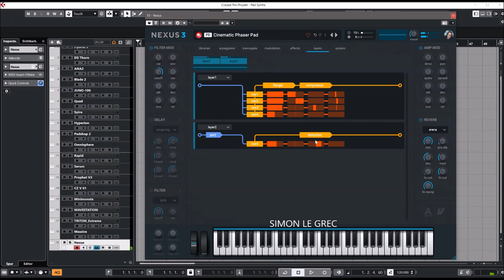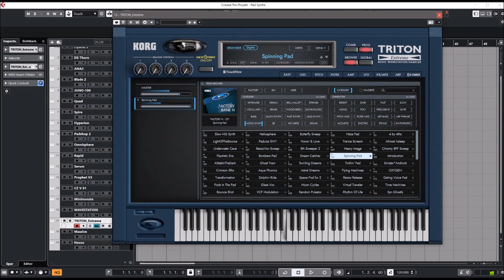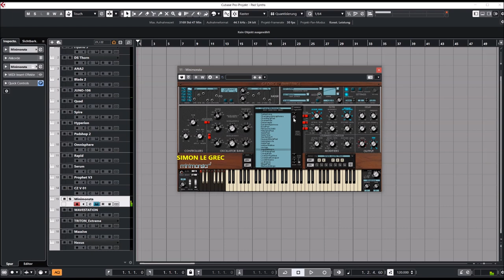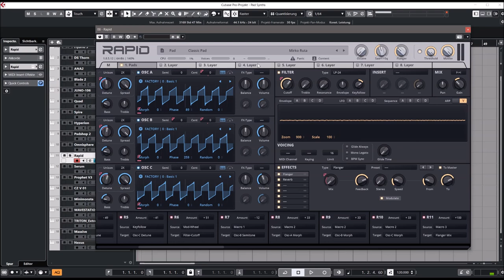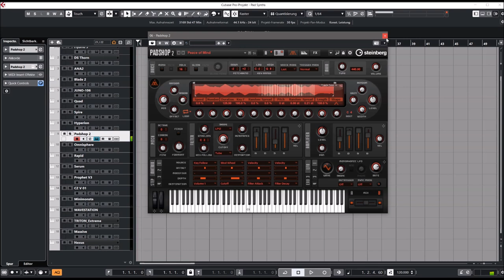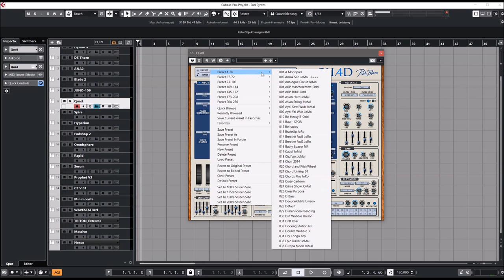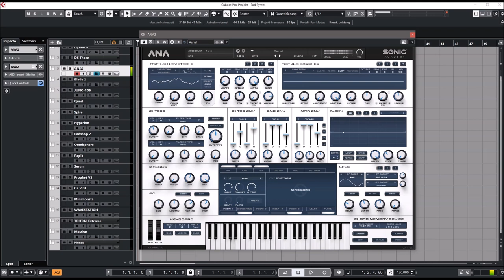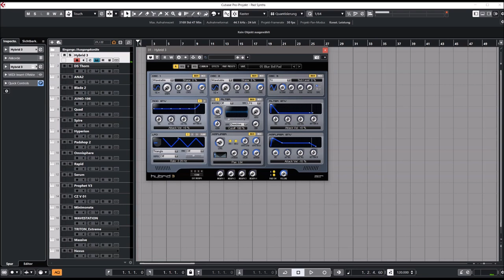Best VST Plugins 2021 | Top "PAD" Synths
00:00 Nexus Complete 2.5.3
02:20 Massive
04:15 Triton Extreme 2.2.2
06:39 Wavestation 2.2.2
08:32 Minimosta
10:07 CZ V
10:32 Prophet 5 V
13:01 Serum
14:41 Rapid 1.8.5
16:28 Omnisphere 2.7
17:58 Padshop 2
20:12 Hyperion
22:29 Spire
24:31 Quad
26:41 JUNO-106
28:17 BLADE 2
29:47 ANA2
30:48 THORN
32:50 Hybrid 3

NI - Massive
MASSIVE contains over 1300 sounds, all crafted by leading artists and sound designers. The efficient search and intuitive filter functions let you find presets according to specific characteristics and attributes.

Korg - Triton Extreme
The TRITON released in 1999 came with high-quality PCM samples capture at a sampling rate of 48kHz, which was remarkable at the time.

GForce | Minimosta
The GForce Minimonsta virtual synth begins with classic analog synthesizer sound and adds an onslaught of cool new features

Xfer Records -  Serum
Serum has a Wavetable editor built right in- you can create your own wavetables in a variety of ways.

Spectrasonics - Omnisphere 2.7
Omnisphere 2.7 includes a stunning new “Hardware Library” with over 1,600 new patches created by Eric Persing and the renowned Spectrasonics Sound Development team.

Steinberg - Padshop 2
At the heart of this synth are two co-existing sound engines — granular and spectral oscillator — which could not be more different, but united in allowing you to work with samples at a new microcosmic level.

Wavesequencer - Hyperior
An unlimited sound design playground inspired by 80’s legends such as Vangelis, Jean-Michel Jarre and Brian Eno, Hyperion is a contemporary digital modular masterpiece.

Reveal Sound - Spire 1.5.8
Over 900 factory presets including complex arpeggios and bass sequences, a versatile assortment of leads, exhilarating pads, plucks, drums and FXs. Spires power is his simplicity.

Rob Papen - Quad
QUAD’s Oscillators are complemented by two top-notch analog-modeled Filters, which have different routing options, an arpeggiator, and two high-quality effects processors.

Roland Cloud - Juno 106
More than a simulation, the ACB-powered Roland JUNO-106 PLUG OUT Synthesizer is a complete component-level recreation of the original 6-voice instrument, all the way down to the classic Roland 80017A VCF/VCA integrated circuit!

Rob Papen - Blade 2
With BLADE-2 we have expanded the features of BLADE even further again making it a dream synthesizer for synth lovers who like to think out of the box and love to experiment.

Sonic Academy - ANA 2
ANA 2 is a top-notch synth with a great sound, loads of outstanding presets and a huge number of useful filter types.

AIR Music Technology - Hybrid 3
This high-definition virtual synthesizer combines the coveted warmth of analog synths with a full range of futuristic digital manipulation capabilities.